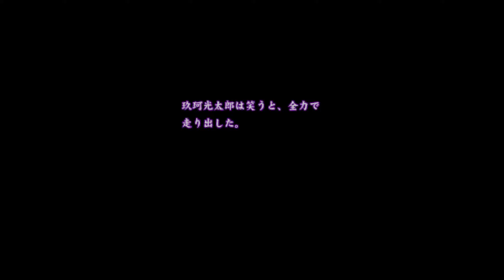Shikigami No Shiro - ALL Clear (Kuga) - 15.3億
all 3 shikis are done